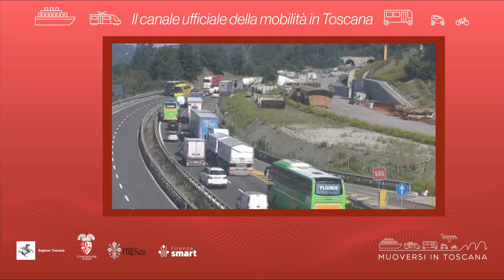Muoversi in Toscana - Edizione delle 13 del 24 febbraio 2022